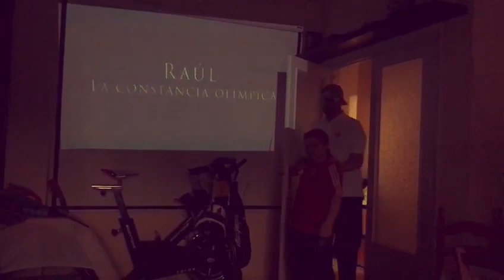Los Fernández, amables y golfistas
Raúl Fernández, jugador de golf invidente, junto a sus hijos nos cuentan una divertida historia durante los días de asilamiento por el coronavirus.
Los Fernández: Amables, divertidos y ¡golfistas!